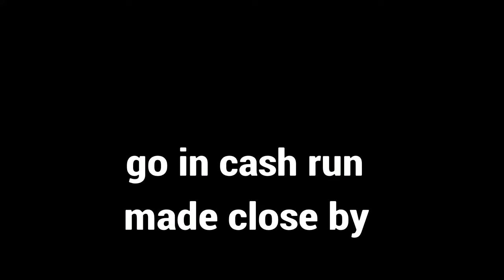Watch dogs: how to derail all trains consistently